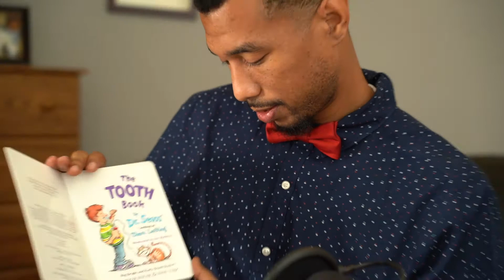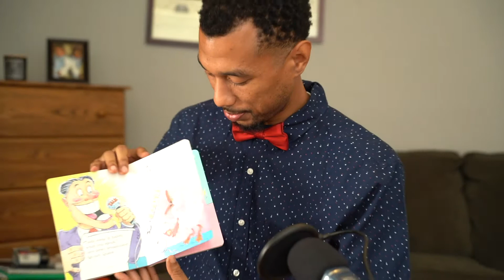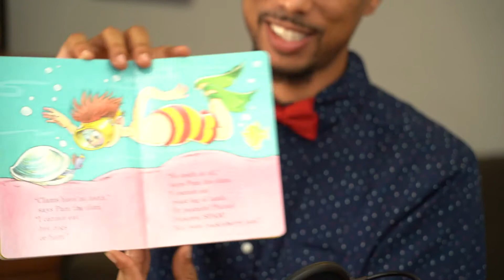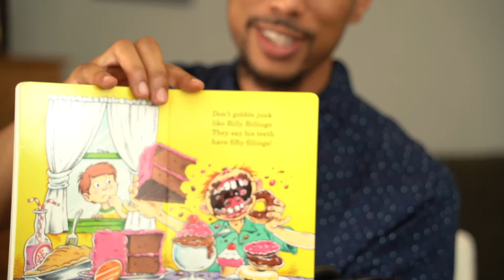The Tooth Book by Dr. Seuss and Joe Mathieu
Come join Story Time with Pop Pop and listen to The Tooth Book by Dr. Seuss

About Story Time with Pop Pop:

Where children can have fun at Story Time!

Story Time with Pop Pop is a safe haven where children can be read books and enjoy the many stories for young children.